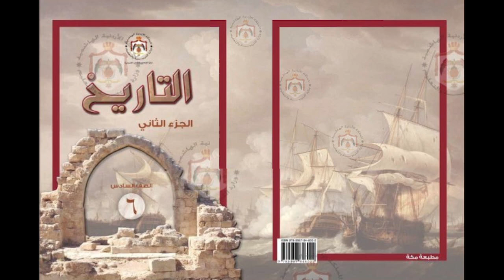التاريخ | الوحدة 6 – الدرس 8 – أهمية الفتوحات الإسلامية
منهاج الصف السابع للمكفوفين | الفصل الثاني – التاريخ – الوحدة 6 – الدرس 8 – أهمية الفتوحات الإسلامية